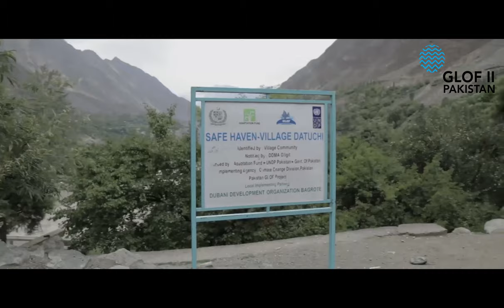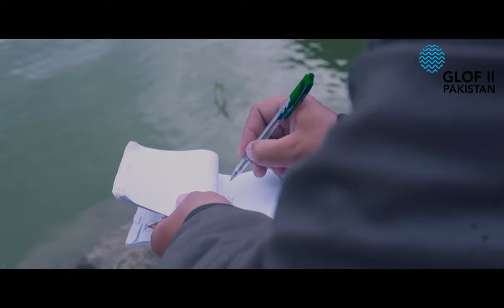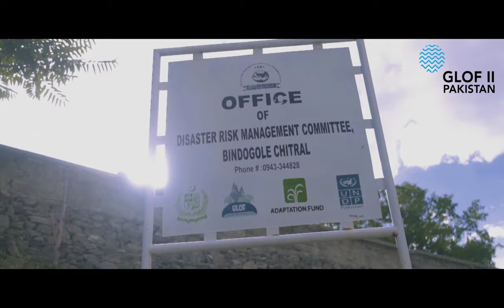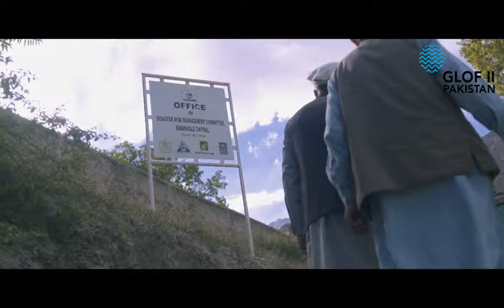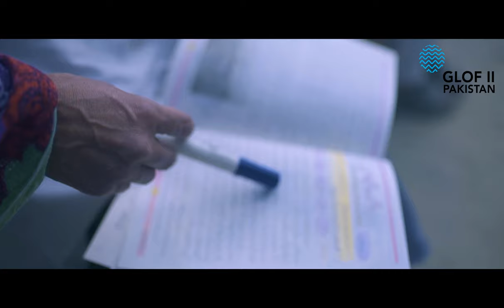GLOF-II Pakistan Project Documentary